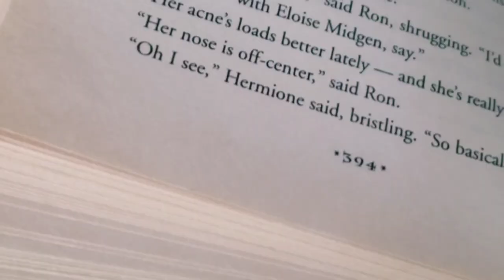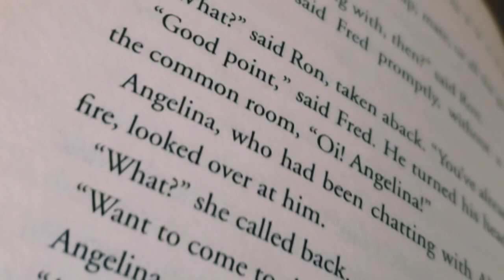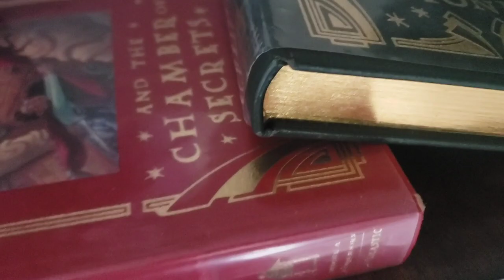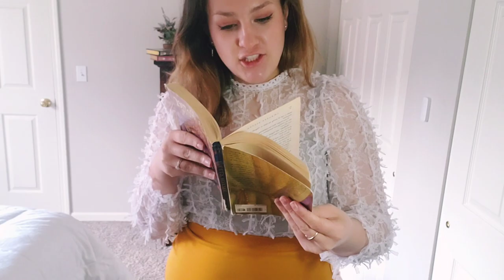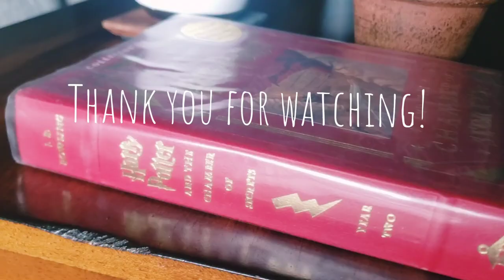Harry Potter Inspired LookBook - Hogwarts Houses Edition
harry potter lookbook

Hello Muggles and Magic folk alike! Today we are stepping into the magical world of Harry Potter. I have been obsessed with Harry Potter since the 3rd grade it was the first real book I ever read. I would go to every premiere opening and had an uncanny wish to be apart of the magical world. So today I created a Hogwarts inspired lookbook. Think of it as if you were at Hogwarts you had to wear your Hogwarts house colors in every outfit instead of the school uniforms. Weather you are a Gryffindor, HufflePuff, Ravenclaw or Slytherin I hope you all love these Harry Potter Outifits.

Harry Potter Facts About me
House: Gryffindor
Favorite Character: Luna Lovegood or Newt Scamander
Favorite Creature: Niffler
Patronus: Weasel

Clips
“You will be sorted into your houses, they are Gryffindor, Hufflepuff, Ravenclaw and Slytherin”
                             Professor Minerva McGonagall- Harry Potter and the Sorcerer’s Stone

Music
"Soft Mischief''
Jay Man - OurMusicBox

Harry Potter Theme (XELAZED trap edit)
☬ Connect with XELAZED:

Mischief Manage..